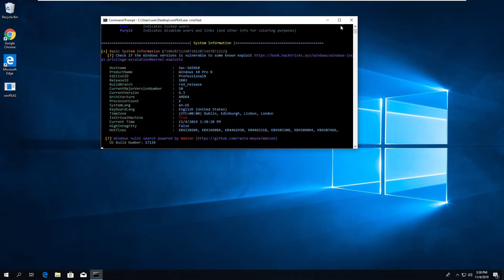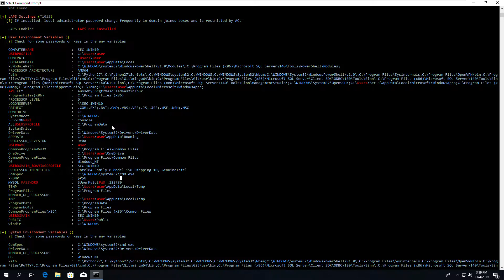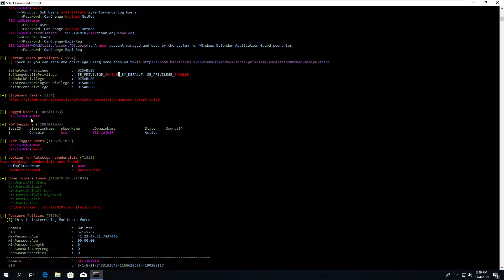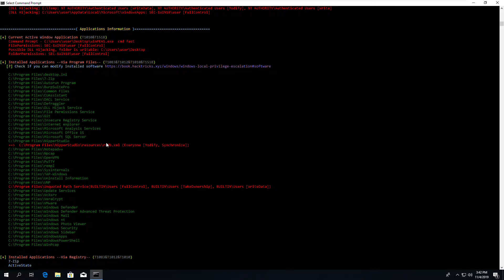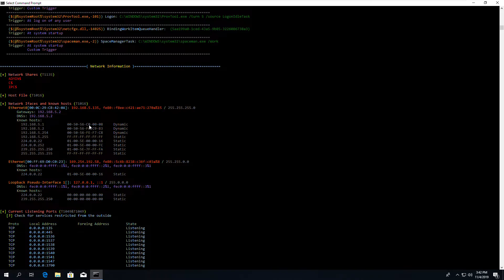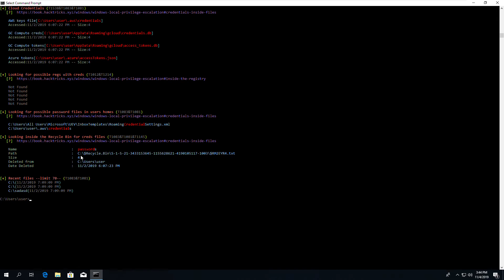DEMO WinPEAS (Windows Privilege Escalation Amazing Script)